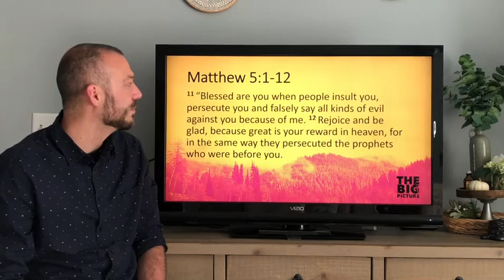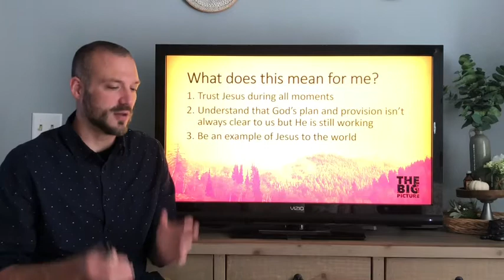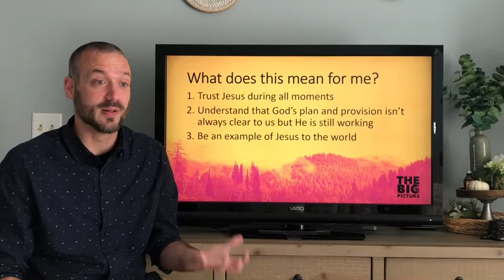HS CORE | Home Groups | October 7, 2020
High School with Nick Mance